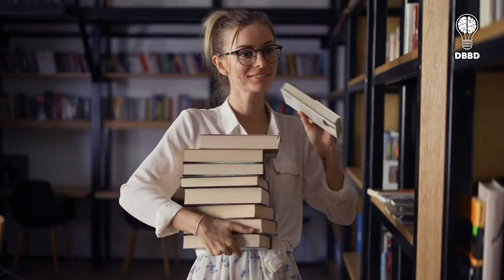Takeoff - Last Memory & Life Lessons Documentary.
Takeoff, a stage name for Kirshnik, Khari, Ball, was a rapper from the United States who was born on June 18, 1994.
He was brutally shot dead on November 1st, 2022.
Here is his story. His biography, achievements, and lessons he left us.
Welcome to your Daily Bright Brainy Dose.
I'm Lerato!